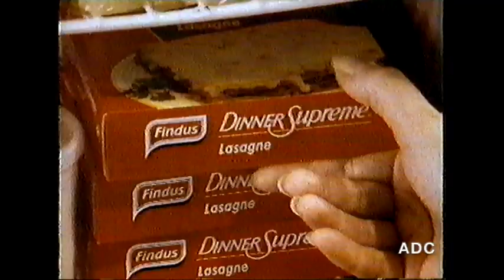Grampian TV adverts, trailer Cross Fire Anne McKenzie & link announcer Robin Galloway 10th May 1990